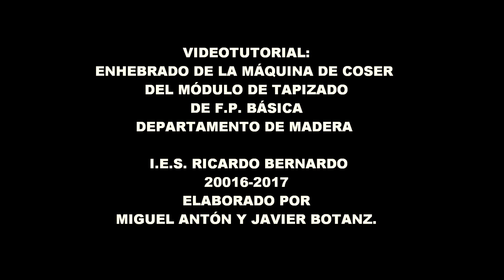ENHEBRADO DE AGUJA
Puesta a punto para coser de la máquina de tapizado del módulo de tapizado de formación básica.